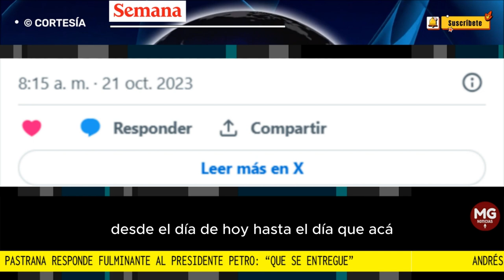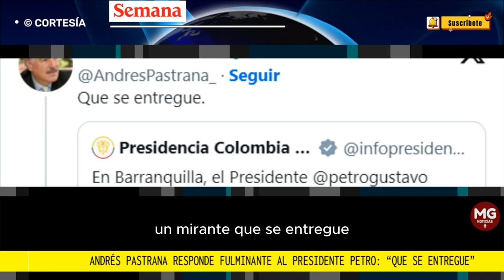¡QUÉ SE ENTREGUE! 🔴 Andrés Pastrana responde fulminante al presidente Petro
La presidencia publicó ese fragmento de las declaraciones del presidente y el expresidente Andrés Pastrana contestó fulminante: “Que se entregue”.
CONFIDENCIALES SEMANA